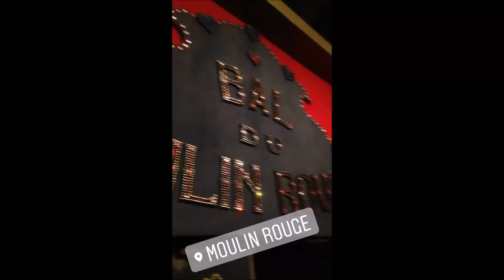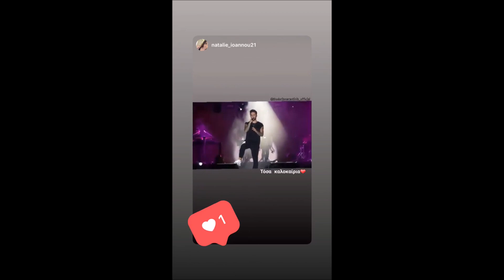Θοδωρης Μαραντινης-Σισσυ Χρηστιδου(storys)